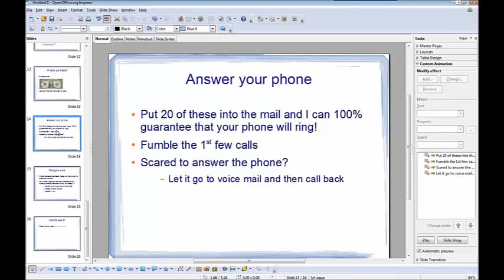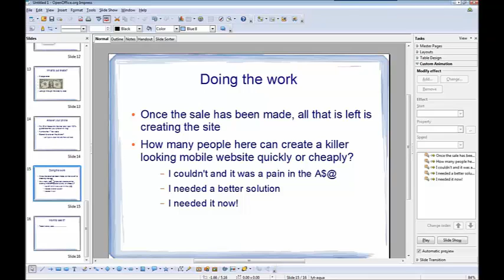ez sales system -- mobile edition 4